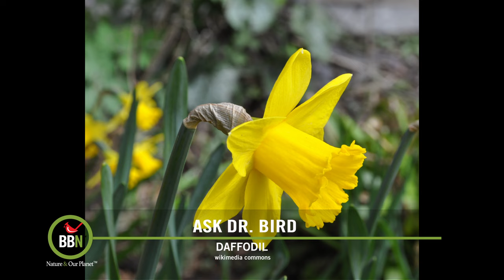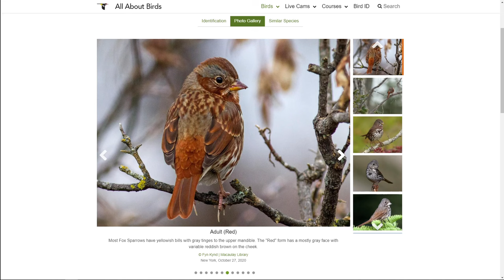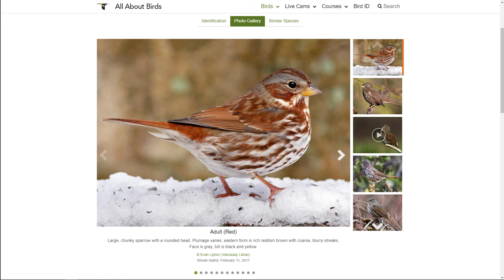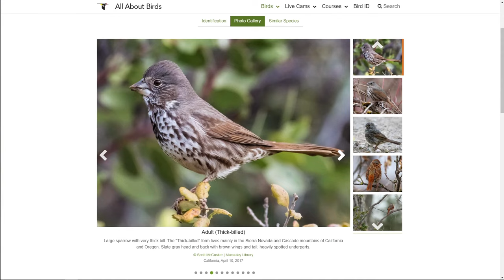Brome Bird News S6:E07 - Spring Menu, Small Space into a Bird Paradise, Pick Up Litter, Fox Sparrow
Offer a larger menu for spring birds, a few tips and tricks on how to turn a small backyard into a bird haven, neighborhood spring cleaning and how to ID some sparrows.